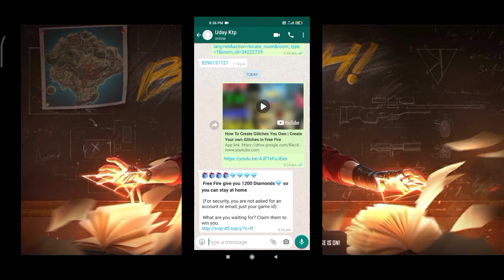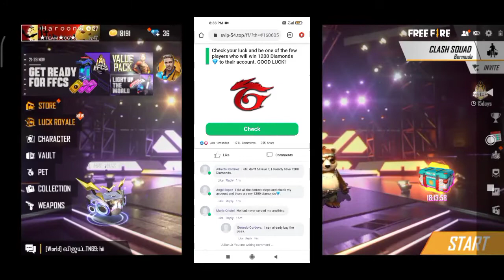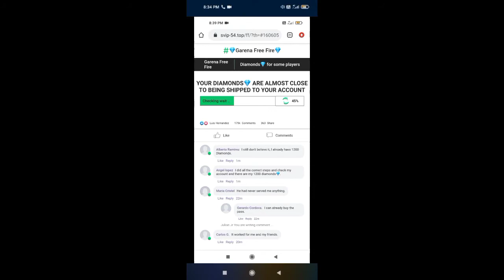1200 Diamonds Free Scam | Scam In Free Fire 1200 Diamonds